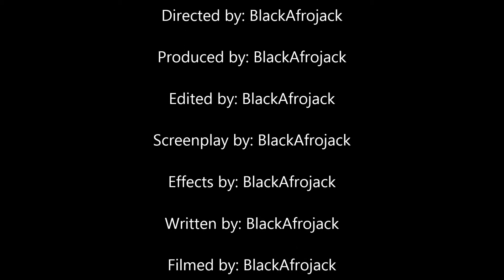My Skateboard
Just showing my Shecks Plan B skateboard With Grizzly grip tape and Normal orange bearings, Steel trunks and White wheels.